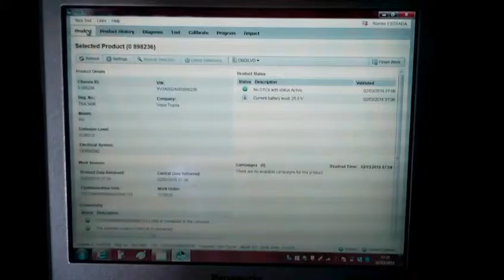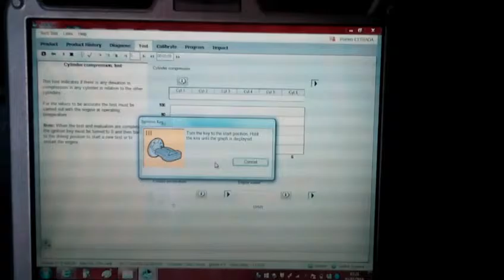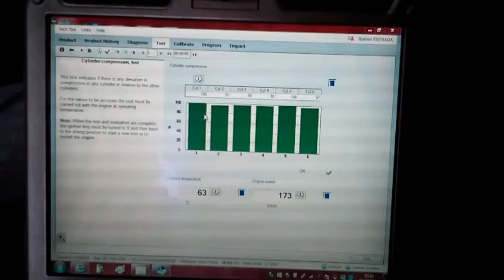Volvo Truck "Test Compression Cly. Engine"